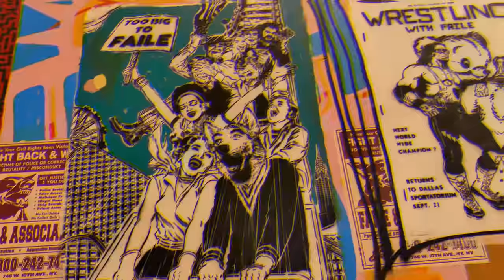Tim Or Tev - Dead 2 Me (Music Video)